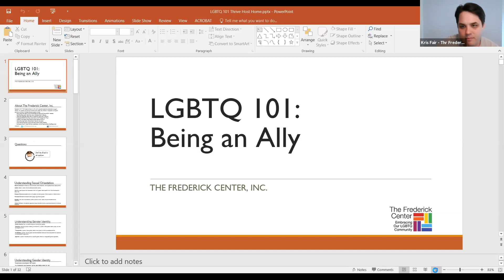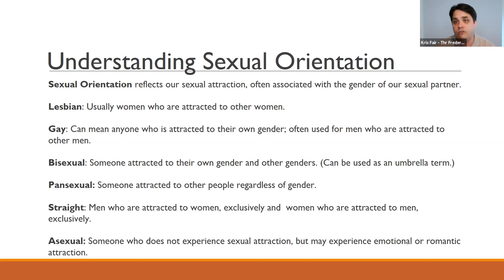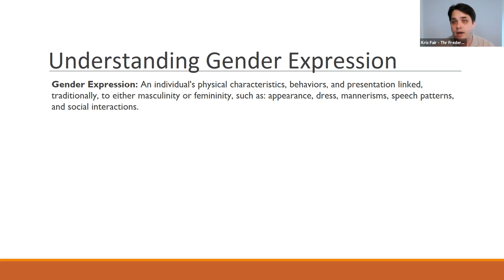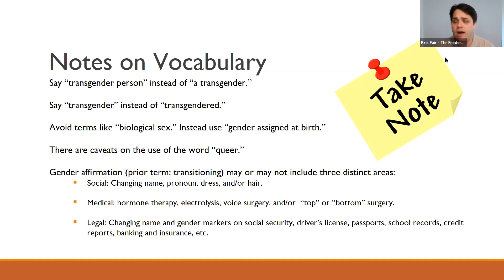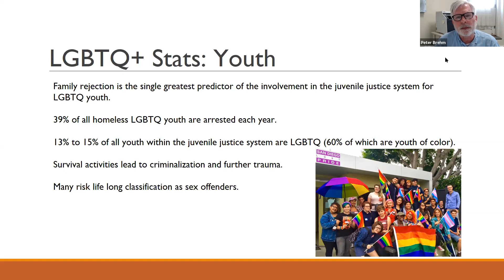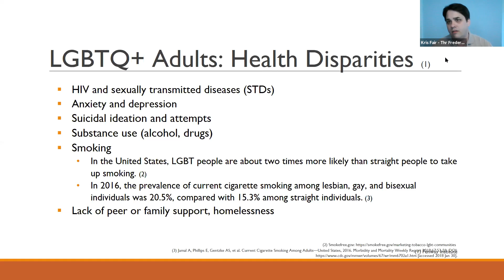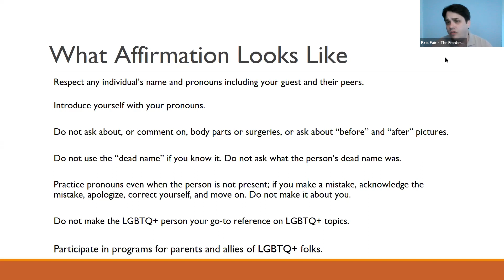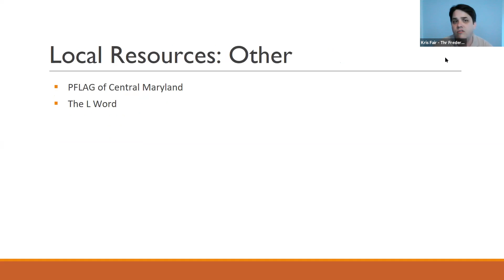THRIVE! - The Frederick Center Educational, June 2020